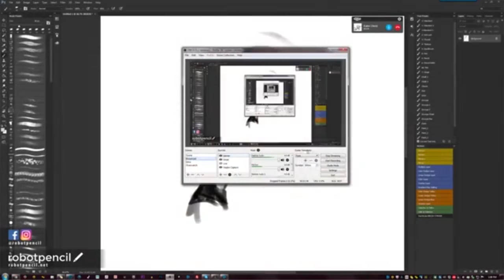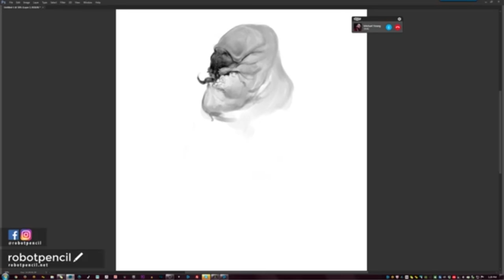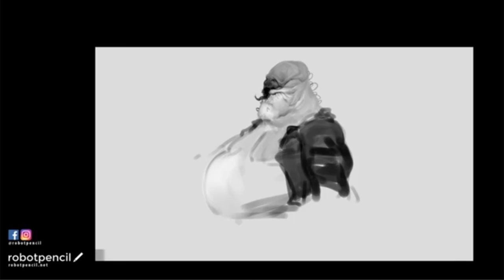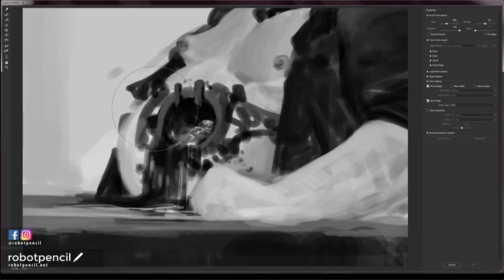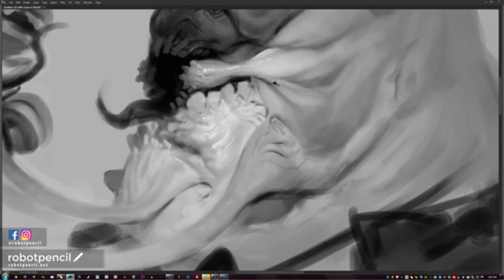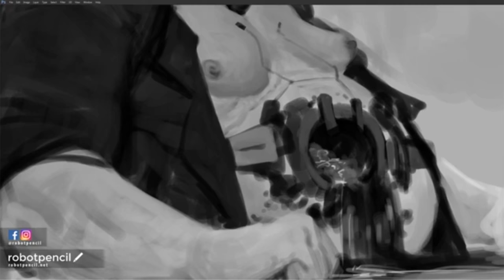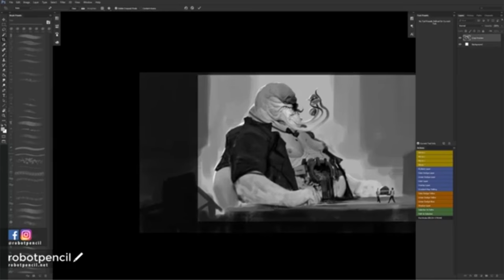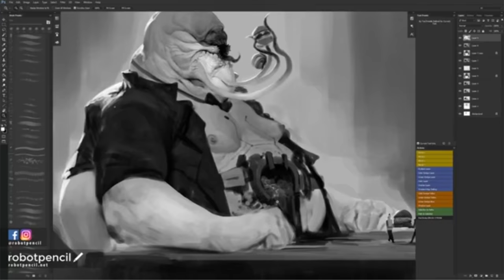Burger Monster, Painting with live Feedback!